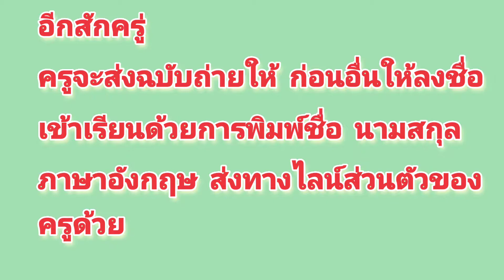Eng5(1ต.ค.64)เติมคำสนทนา